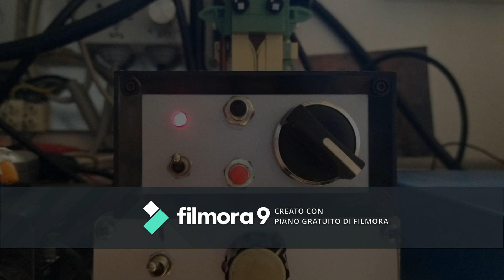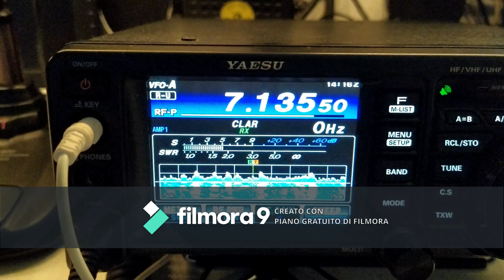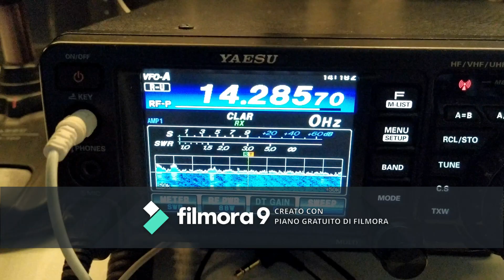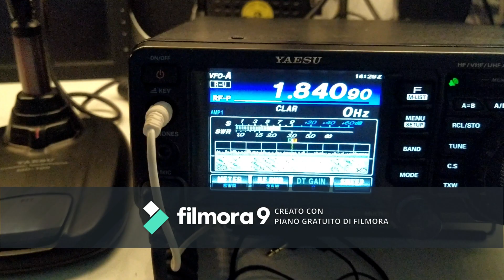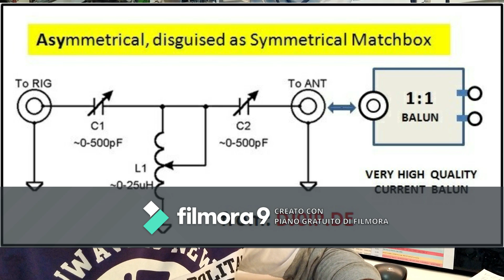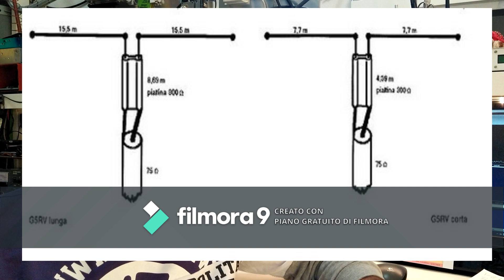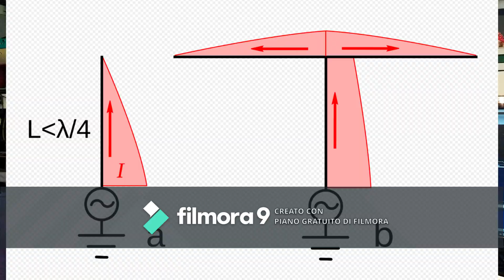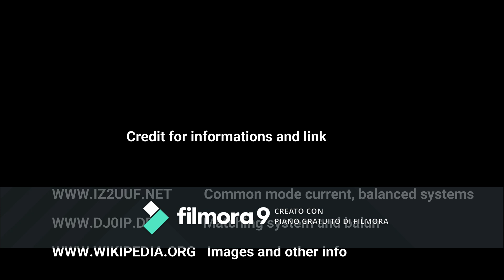G5RV Special (subtitled)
An improved model of G5RV dipole antenna - enable translated subtitles for your language
Sorry for the Filmora watermark... The next video will be better